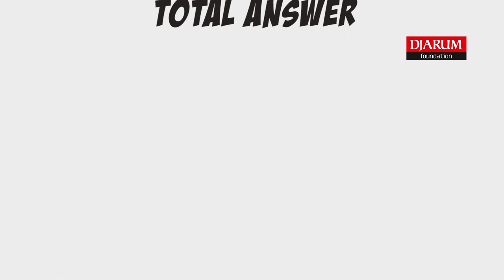Kenas Adi Haryanto - Name The Player In 30 Seconds